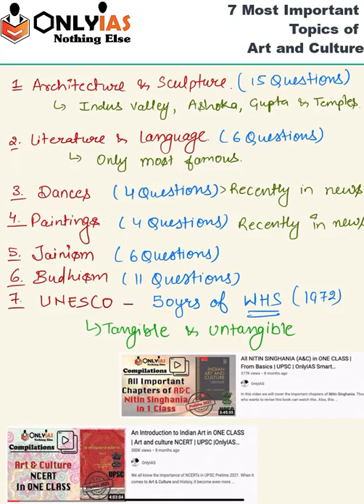7 Most Important Topics of Art and Culture for UPSC Prelim 2022 | OnlyIAS